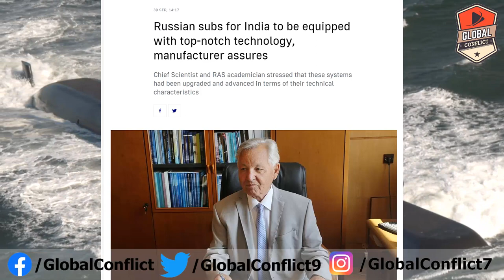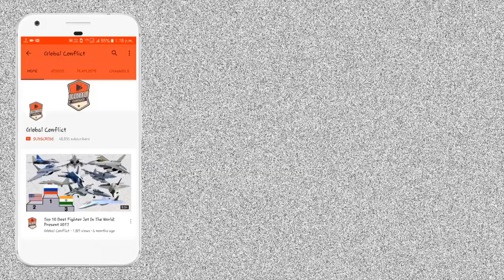India को P75i में Offer किया गया Russian Submarine है सबसे Hightech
In the event of winning the tender, Russian submarines offered to India under the P75I project will be equipped with state-of-the-art tools developed by State Research Center of the Russian Federation — Concern CSRI Elektropribor, its Chief Scientist and RAS academician Vladimir Peshekhonov said on Thursday.

"Russian submarines offered to India will be equipped with our navigation and periscope systems since they are fully competitive," the academic assured.

He stressed that these systems had been upgraded and advanced in terms of their technical characteristics. "For instance, the periscope system is equipped with an up-to-date thermal imager, a laser rangefinder, and an information processing system for the new component bases. In addition, the operational characteristics of the system have been revamped," Peshekhonov said.

In early June, the Times of India reported that the Defence Acquisition Council under the Indian Ministry of Defence approved an international bid to shortlist a foreign partner for the construction of six new-generation diesel-electric attack submarines at Indian shipyards.